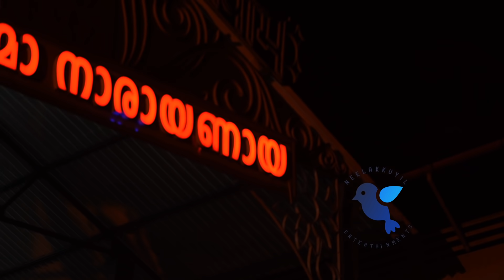Saranya Anand Wedding Video | Saranya Anand Weds Mahesh | Kudumbavilakku Serial Saranya Marriage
Saranya Anand Marriage | Actress Saranya Anand Marriage | Saranya Anand Wedding | Actress Saranya Anand Wedding | Saranya Anand Marriage Photoshoot | Kudumbavilakku Serial Vedhika Marriage | Kudumbavilakku Serial Saranya Wedding

Actress Saranya Anand got married to Mahesh today at Guruvayoor.

Saranya Anand is know for her role Vedhika in Kudumbavilakku serial, she has also acted in Akashaganga 2 and Mamangam.